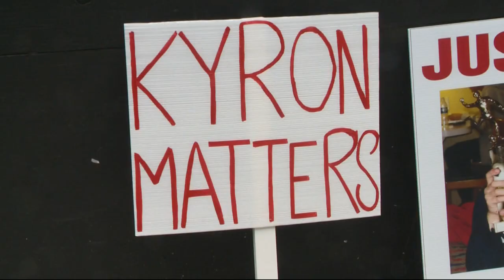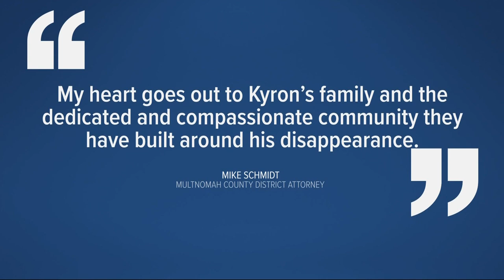Friends and family hold rally for Kyron Horman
Kyron Horman disappeared from school in Portland in 2010, at age 7. His mother has been pushing for a greater effort to solve the case.